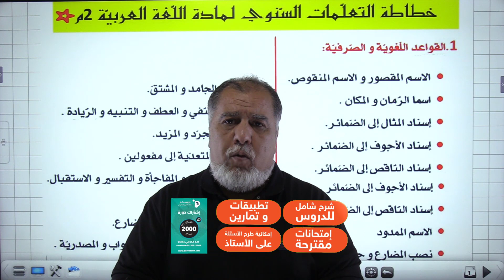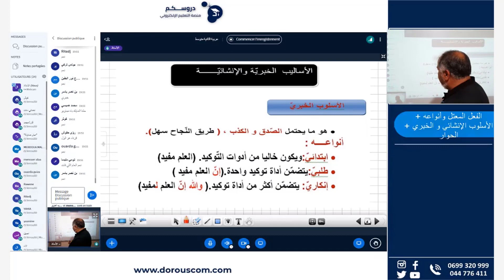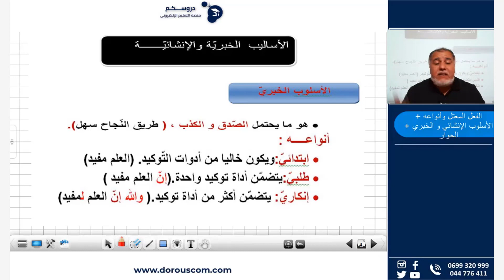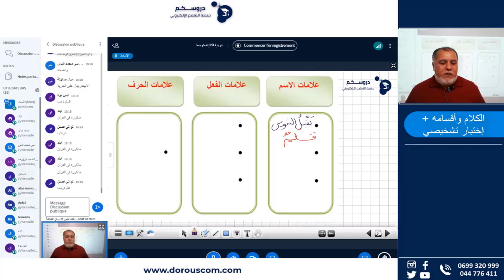دورة سنوية في مادة اللغة العربية للسنة الثانية متوسط مع الأستاذ خياري جمال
في منصة_دروسكم وفرنا لكم دورة_سنوية تضم جميع الدروس والتمارين للطور الإبتدائي متوسط ثانوي وفي جميع المواد 🤩
في هذا الفيديو الأستاذ خياري_جمال أستاذ مادة اللغة_العربية للسنة الثانية_متوسط يقوم بشرح البرنامج الدراسي وفي الأخير رح يكون هناك مقاطع من الدروس المسجلة والتي تعتبر عينة من الدورة 🤫
مشاهدة طيبة☺
انضم الينا في هذه الرحلة وكن من المميزين ❗️❗️